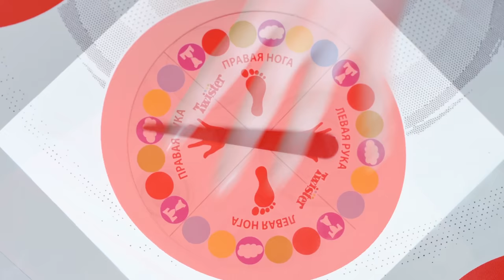HAPPY VAPER SPRING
Производство / Production — Киностудия Три Товарища
Режиссер / Director— Лея Рицки / Lea Ritzki
Оператор-постановщик / DOP — Дима Виноградов / Dima Vinogradov
Оператор / Camera Operator — Дима Виноградов, Евгений Труфанов, Артём Алашеев / Dima Vinogradov Evgeny Trufanov
Монтаж / Cut — Дима Виноградов / Dima Vinogradov
Продюсер / Producer — Михаил Цыбко / Mikhail Tsybko
Администраторы / Administrators — Татьяна Алашеева, Дарья Хайрулина / Tatyana Alasheeva, Darya Khairulina
Цветокоррекция / Color Grading — Евгений Труфанов / Evgeny Trufanov
Художник-постановщик / Production designer — Светлана Лоцманова / Svetlana Lotsmanova
Стилист / Stylist — Анна Амилова / Anna Amilova
Визажист и стилист по волосам / Make Up & Hair — Татьяна Чекмезова / Tatyana Chekmezova
Актеры / Talents — Ксения Ерохина, Алена Воробьева, Кристина Кондрашева, Тоня Скакова, Максим Горюшкин, Александр Уваров, Инесса Шаймуллина / Ksenia Erokhina, Alena Vorobyeva, Kristina Kondrasheva, Tonya Skakova, Maksim Goryushkin, Aleksandr Uvarov, Inessa Shaimullina
Дизайнер / Designer — Андрей Павлов / Andrey Pavlov
Декорации / Set Decor — LenKeen
Музыка / Music — GRiZ feat. Orlando Napier «A Fine Way to Die»